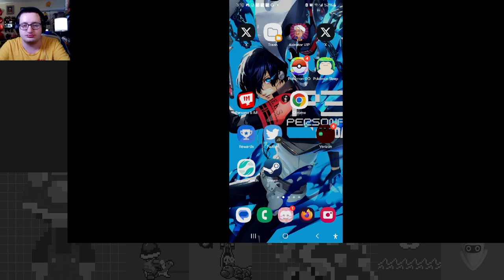Springed Up & Ready to Go! - Spring Tour Part 1 - Mario Kart Tour